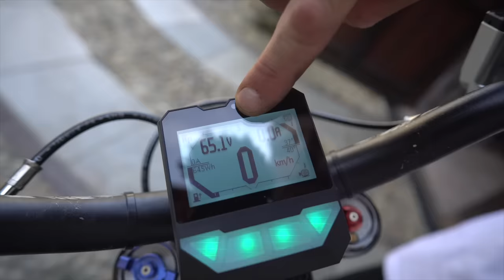HO (quasi) FUSO LA TALARIA 😭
Ho cambiato centralina e freni alla talaria ma durante il giro di prova, dopo uno stress intenso, la moto si è surriscaldata talmente tanto che non andava più! L' ho fusa?